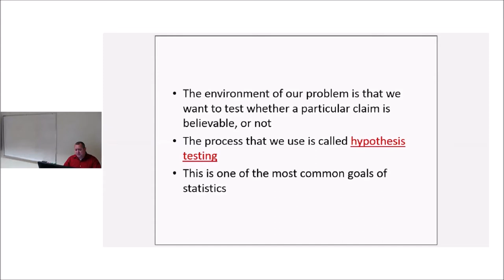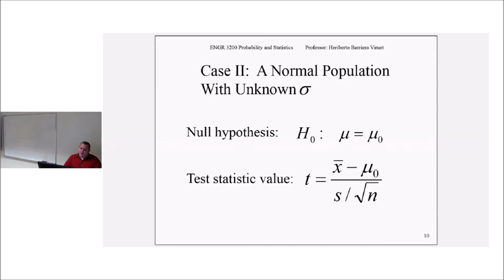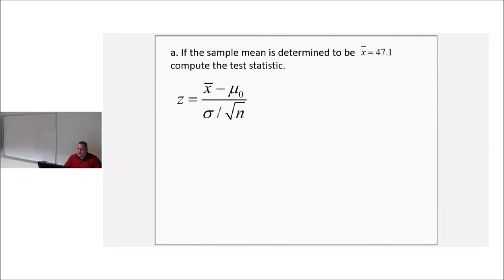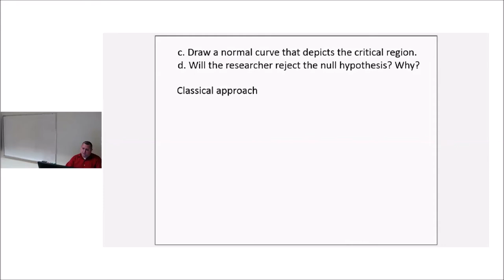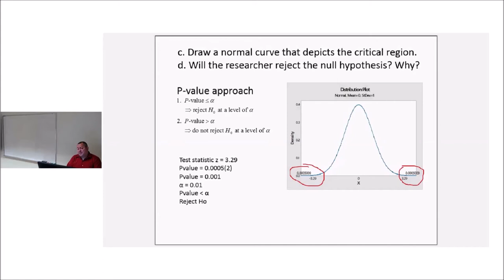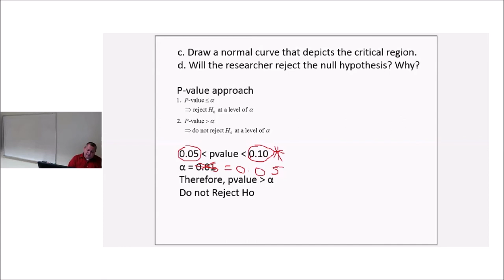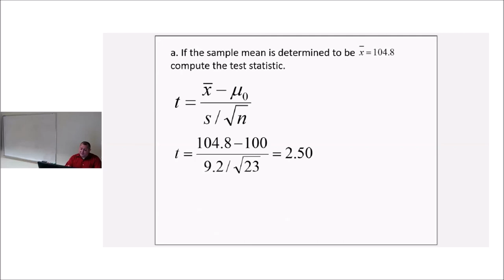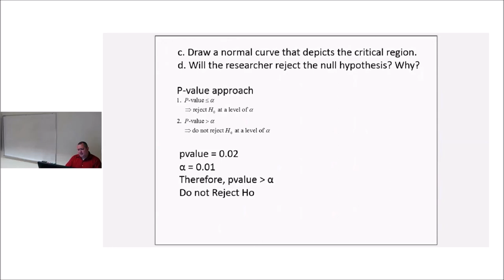Topic 6 Hypothesis Testing Short Summary and Examples